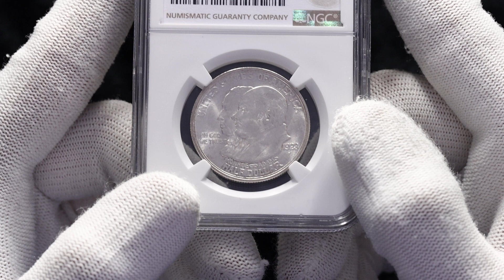Lot 2482 United States 50 Cents 1923 S NGC MS64